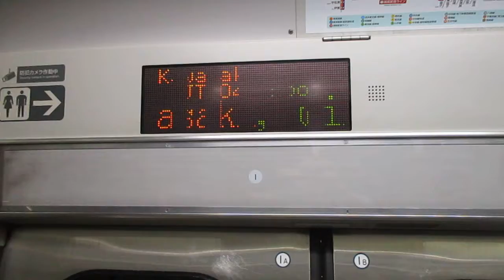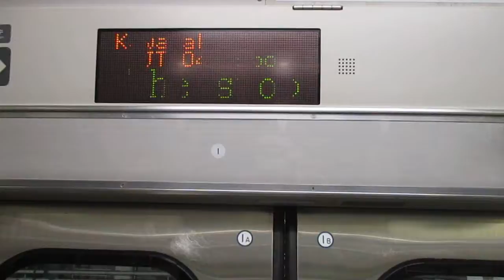【熱海～小金井間各駅停車、元アクティー】上野東京ライン宇都宮線直通普通小金井行きE231系近郊型U-113編成+K-16編成15両 川崎駅発車